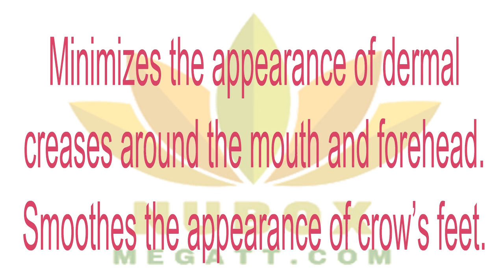👍Health Beauty NU SKIN-TRU FACE® LINE CORRECTOR😍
Tru Face Line Corrector helps soften the appearance of moderate to deep lines around your mouth, eyes, and forehead. This targeted approach helps diminish the most aggressive signs of aging while still being gentle and safe for all skin types.👍❤🚛